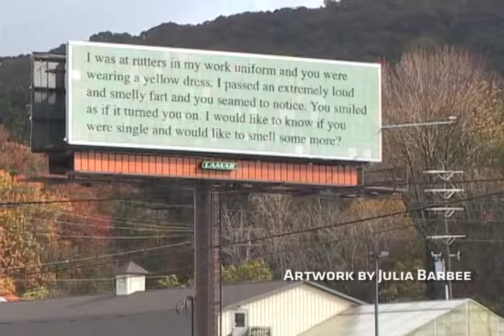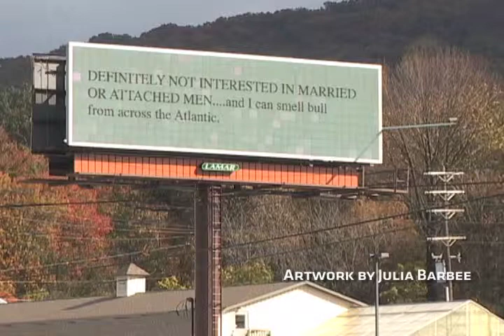READING SHOW 2011 - PART TWO - BILLBORADART PROJECT